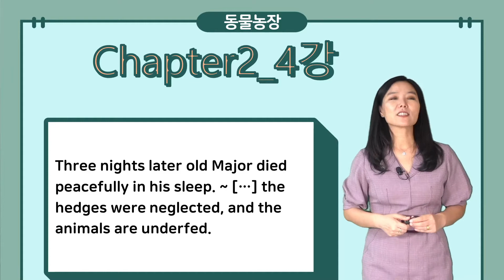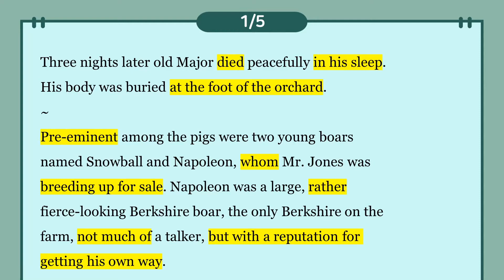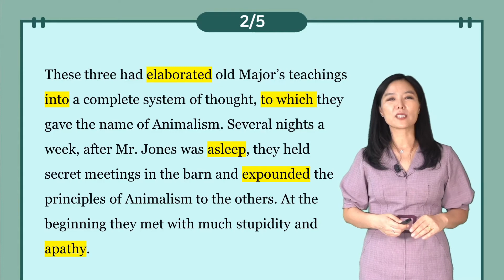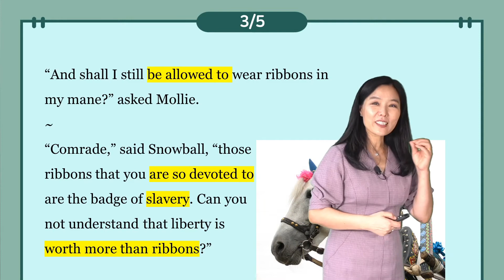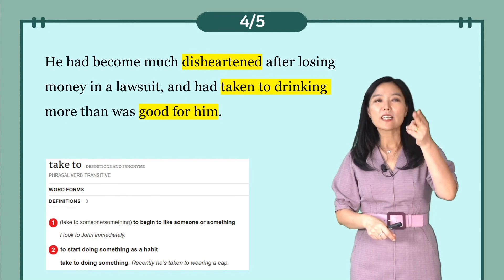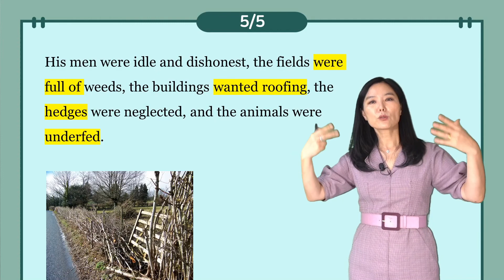[영어로 고전읽기] 동물농장 Animal Farm Chapter2 [4강]